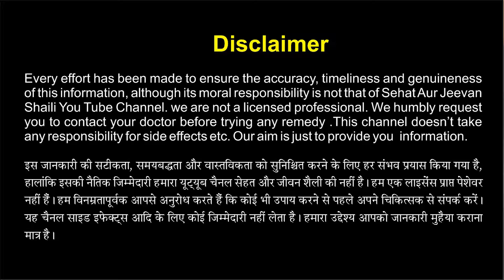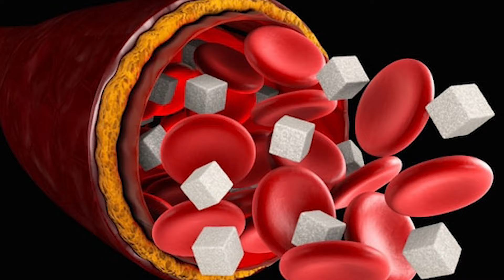सिंघाड़ा खाने के लाजवाब फायदे | Singhada Khane Ke Fayde | Water Chestnut Benefits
सिंघाड़ा खाने के फायदे | Singhada Khane Ke Fayde | water chestnut benefits

Hello Doston is video me ham pani singhada ke faydon ke bare me batane wale hai.

इस वीडियो में हम सिंघाड़े के फायदे और नुकसान के बारे में बताने वाले है।